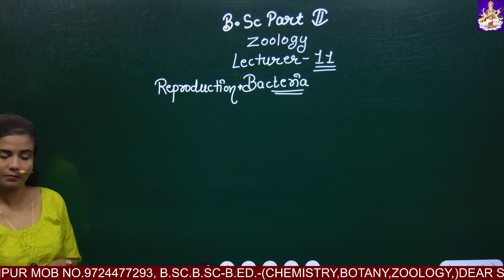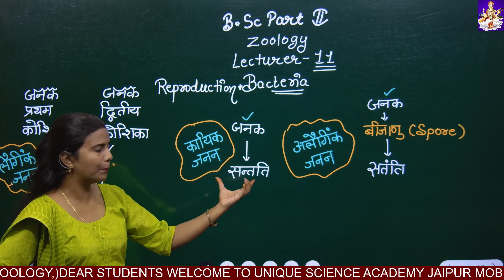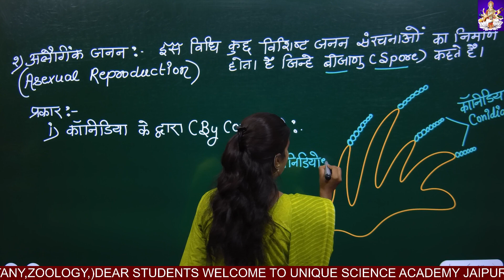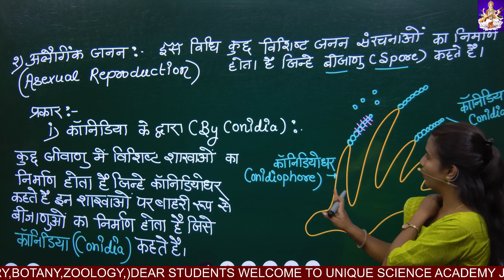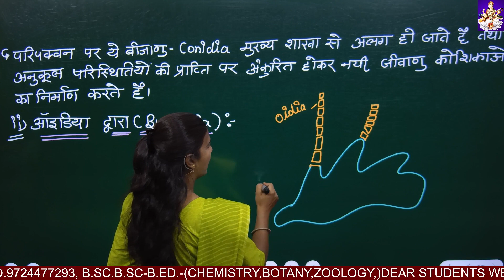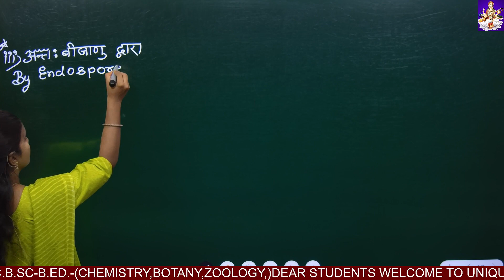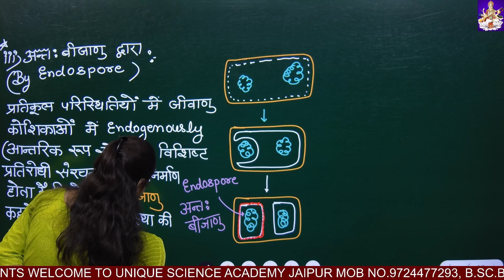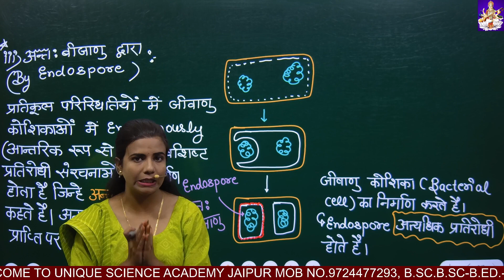lecture-11/Zoology/B.SC.PART-2/B.SC.-B.ED PART-2/ONLINE LIVE CLASSES B.SC.PART-1,2,3 BY RITIKA MAM